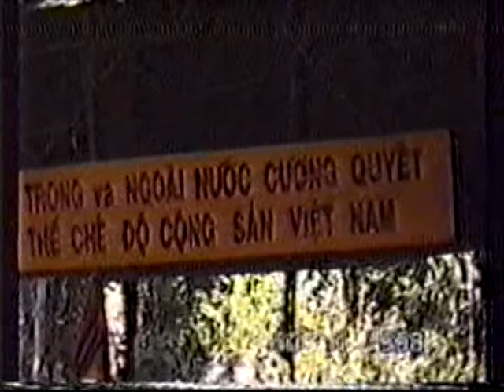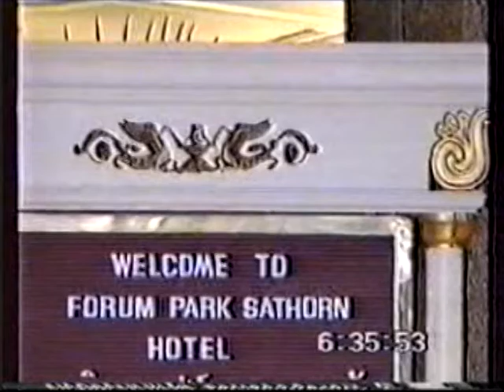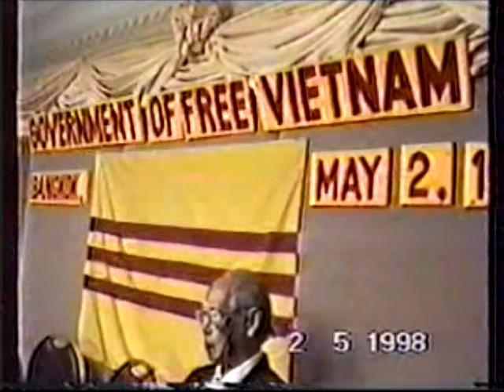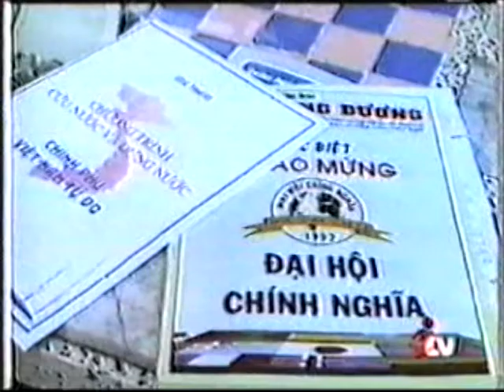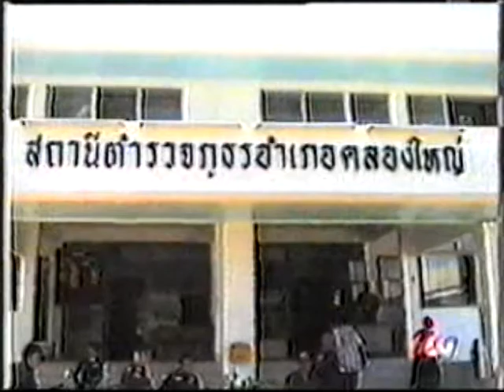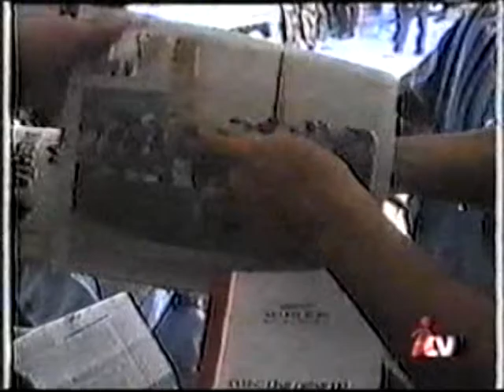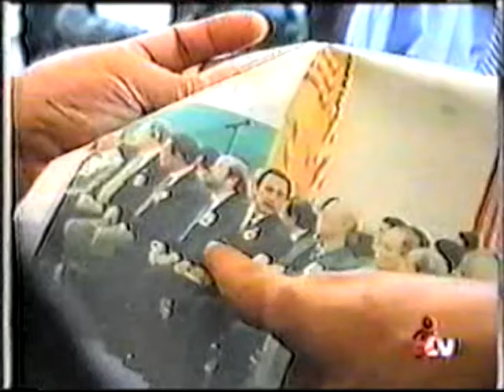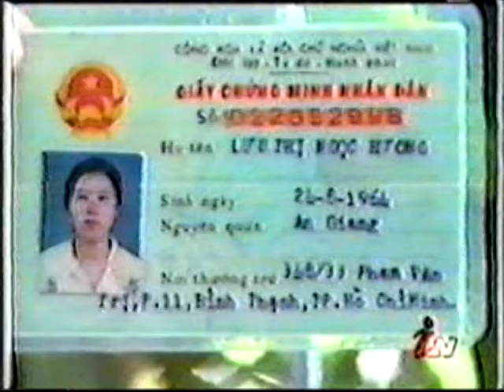Episode 4 (Tập 4 )